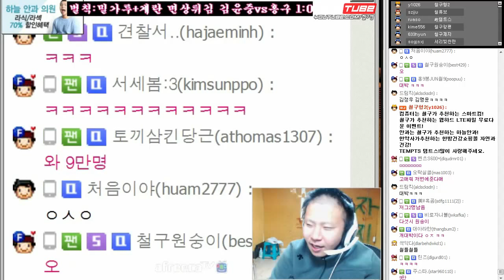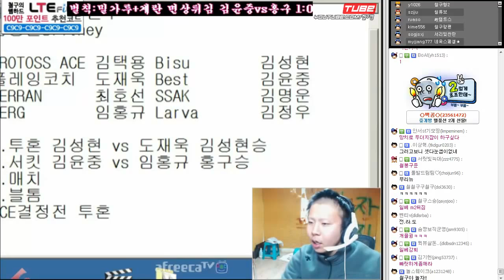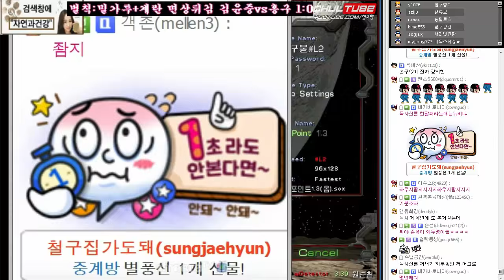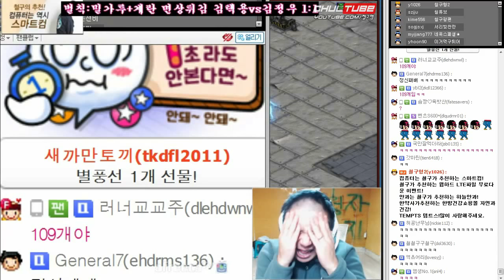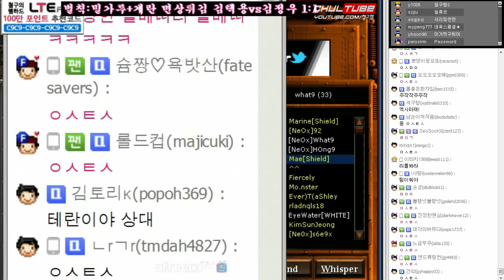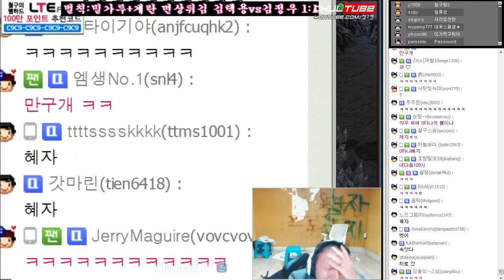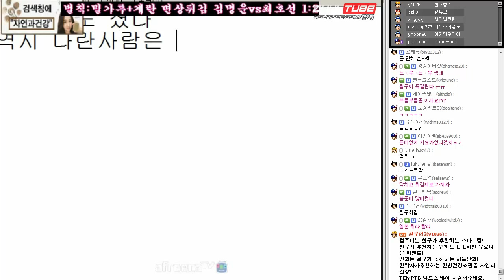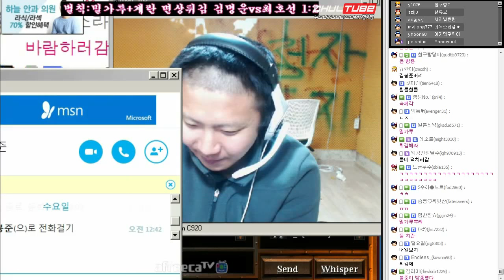철구 팀매치 스타멸망전 SKT VS 아프리카올스타 2부 김택용/김명운/김정우/최호선/홍구/김성현/도재욱 (15.11.1방송) :: StarCraft